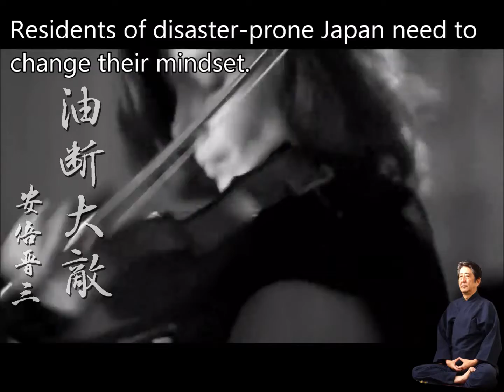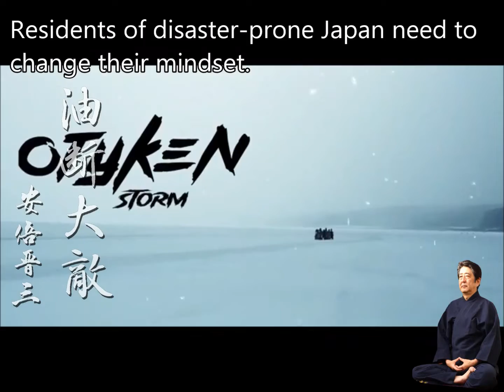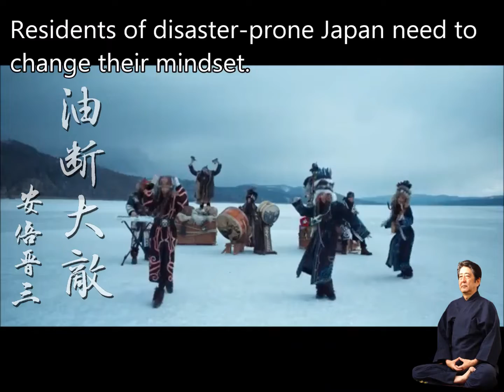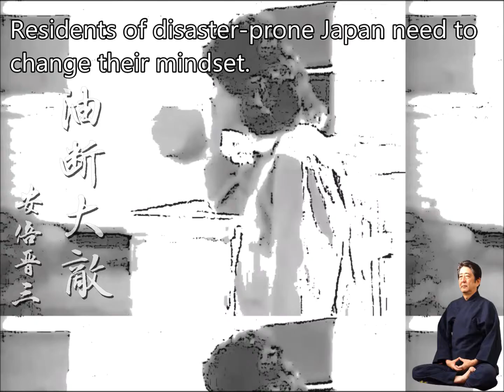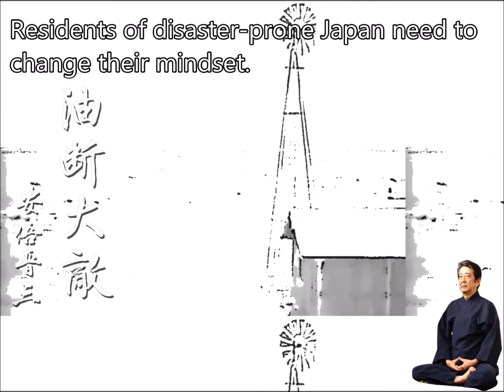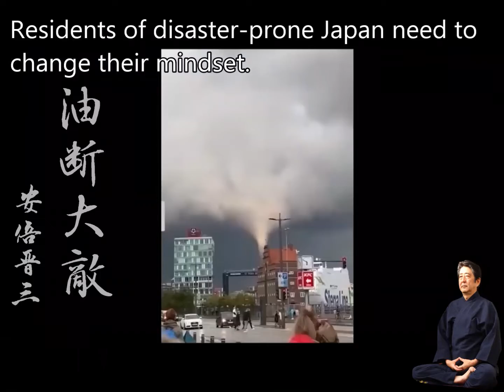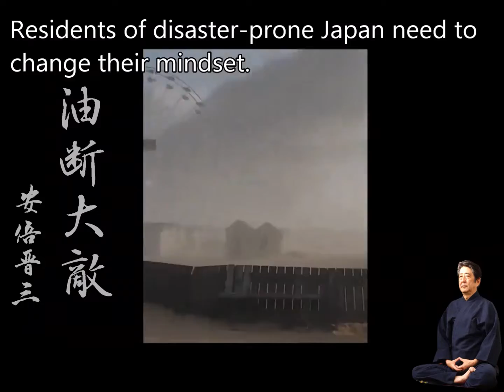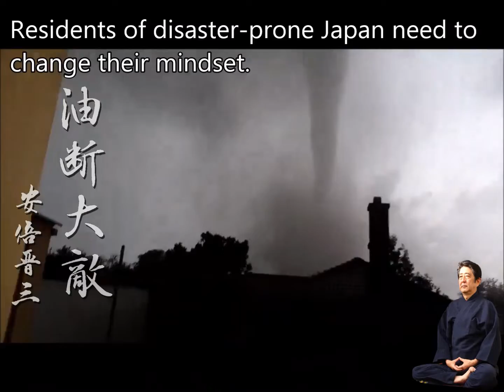震災の日にあたる本日、安倍晋三さんから日本国民の皆様に送るメッセージです。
油断大敵。このひとことに尽きます。今一度、身の回りの安全に気を付けてみましょう。